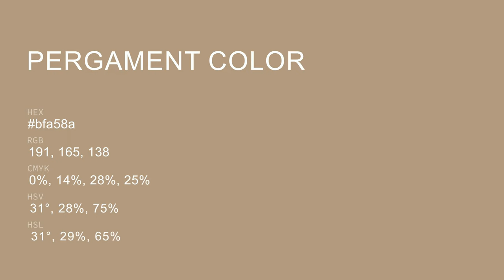Pergament color bfa58a hex color - Yellow color - Cool color bfa58a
What color is Pergament ? bfa58a hex color - Yellow color - Cool color bfa58a

Hex bfa58a Color Code is also known as Pergament color.

Hex bfa58a Color code in RGB color code model is created after adding 74.90% red color, 64.71% green color and 54.12% blue color.
Hex bfa58a Color code in CMYK color (process color) code model is generated after subtraction of 0% cyan, 13% magenta, 27% yellow and 25% black.